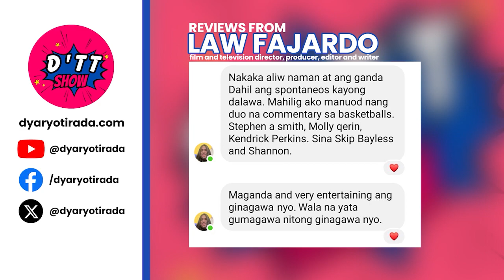SETH FEDELIN, HINDI GUMALING SA AKTINGAN